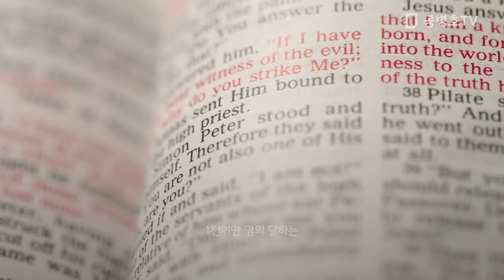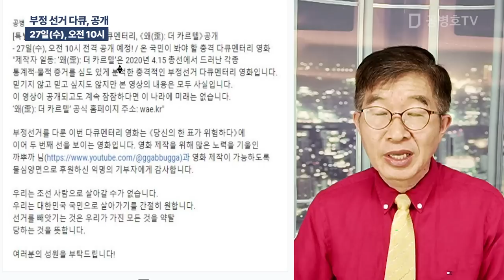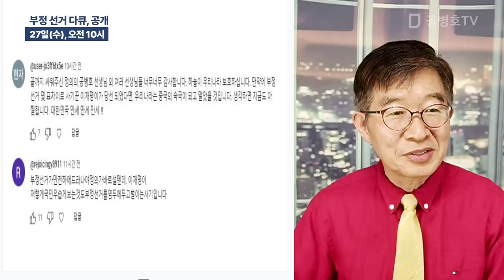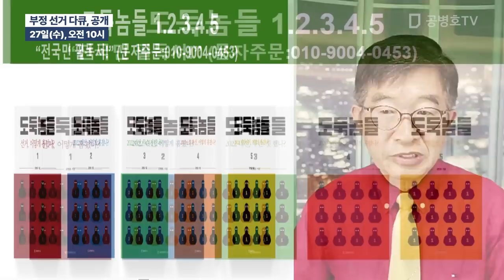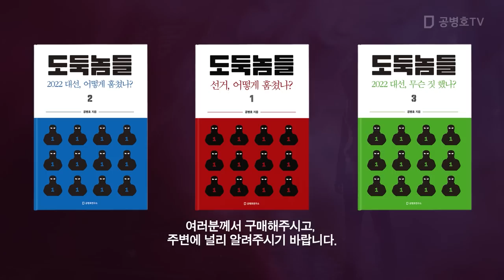부정 선거 다큐, 공개 / 27일[수], 오전 10시 [공병호TV]